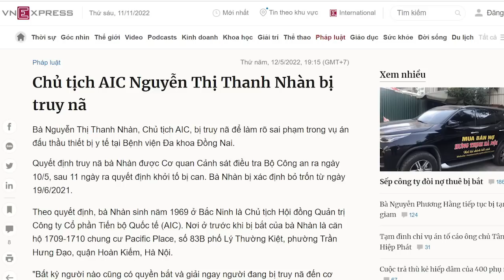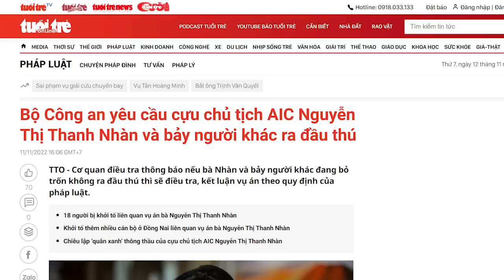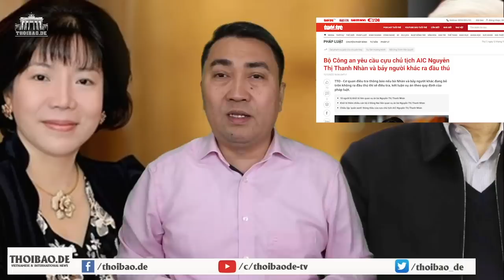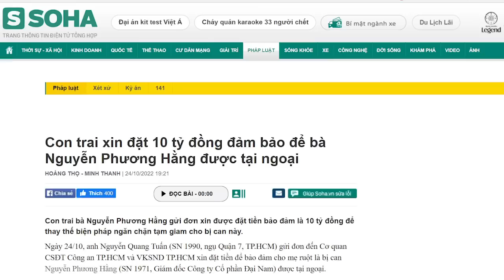Ông Tô đánh hơi được Nguyễn Thị Thanh Nhàn hay chỉ là sự bế tắc?